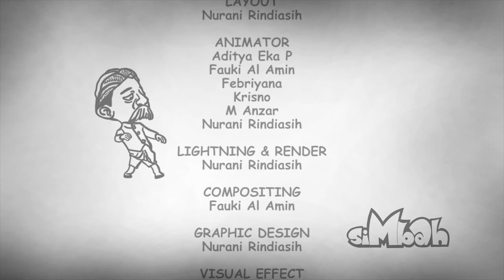Si Mbah - TIVI (Serial Kartun Indonesia) Episode 2